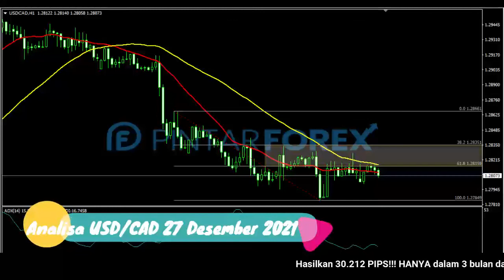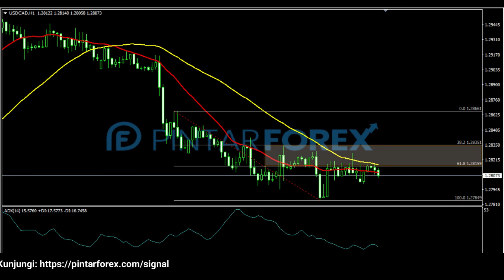🔴 LIVE: Analisa Forex Hari Ini 27 Desember 2021 Apakah USD-CAD Akan Terus Tertekan ?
"Analisa Forex Hari Ini 27 Desember 2021 Apakah USD-CAD Akan Terus Tertekan ?